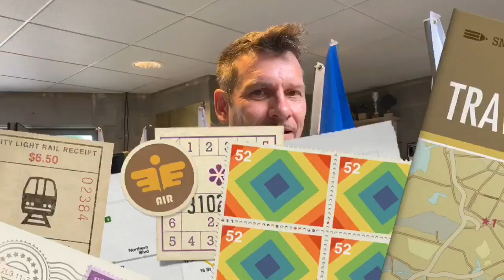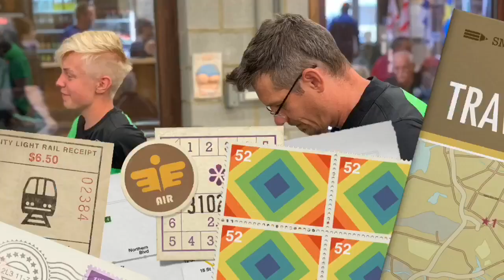Sörbyängens Bouleklubb till Europacupen 2019, del 4